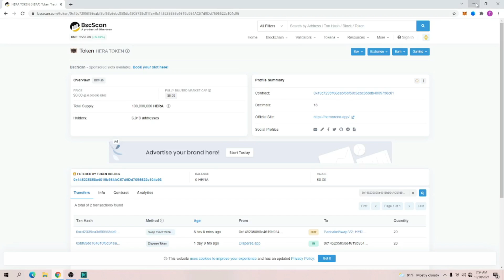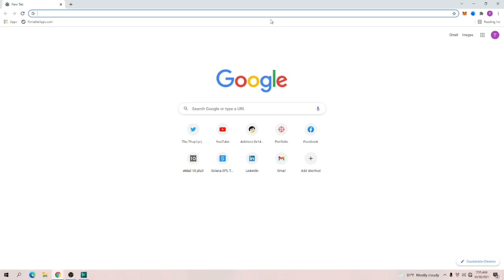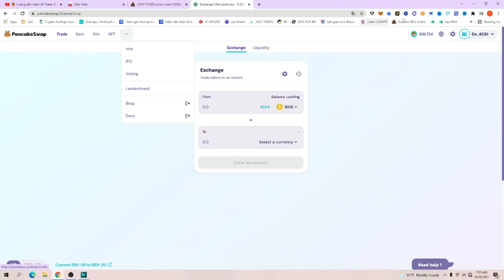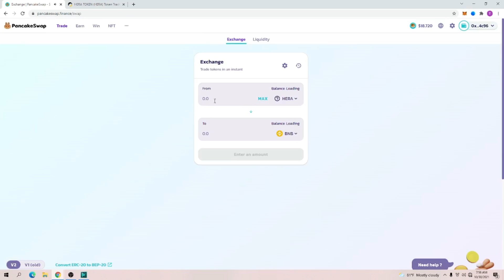🔥 CHÚC MỪNG HERO ARENA ĐÃ PHÂN PHỐI || 24$/1VÍ 💥 Mạng BSC || TuanCalm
🔥 DỰ ÁN HERO ARENA ĐÃ PHÂN PHỐI || 24$/1VÍ  💥 Mạng BSC || TuanCalm

✅ Contrack:
0x49c7295ff86eabf5bf58c6ebc858db4805738c01

📞 0️⃣9️⃣3️⃣1️⃣9️⃣4️⃣4️⃣0️⃣2️⃣5️⃣

🗂Zalo : 0️⃣9️⃣3️⃣1️⃣9️⃣4️⃣4️⃣0️⃣2️⃣5️⃣